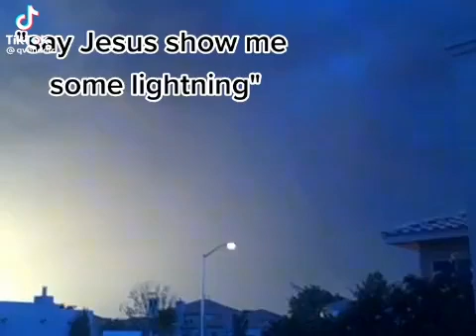proof jesus is real